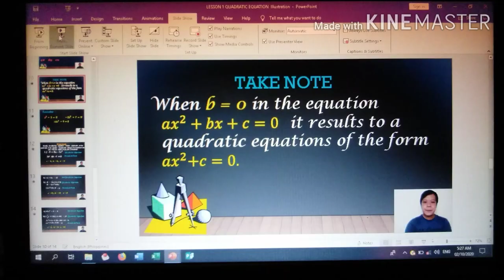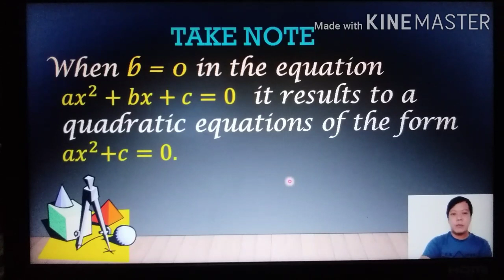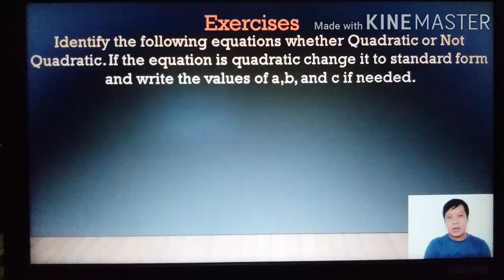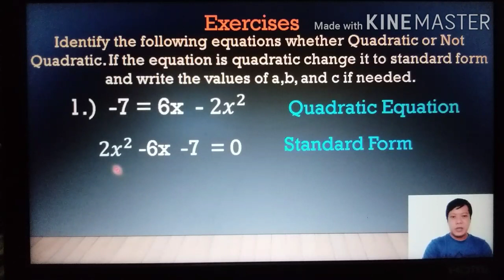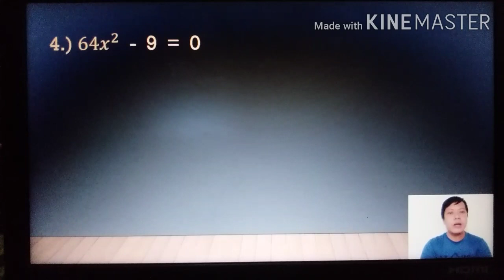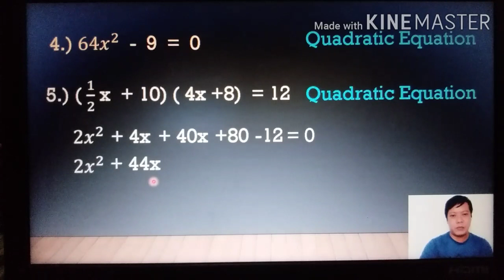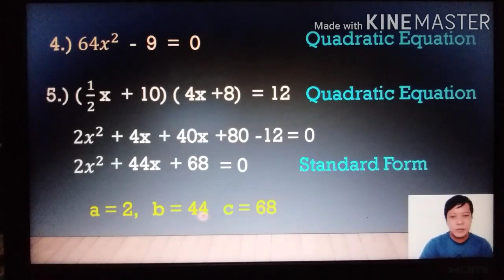PART II. ILLUSTRATIONS OF QUADRATIC EQUATION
YOU WILL LEARN HOW TO FIND THE VALUES OF A,B,C IN QUADRATIC EQUATION IN ONE VARIABLE